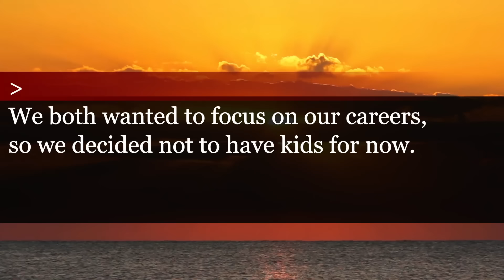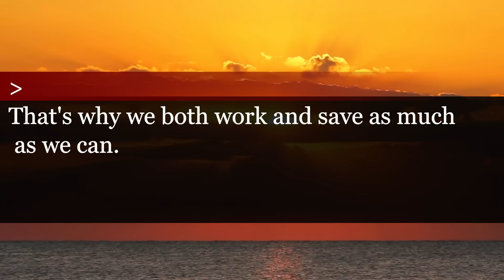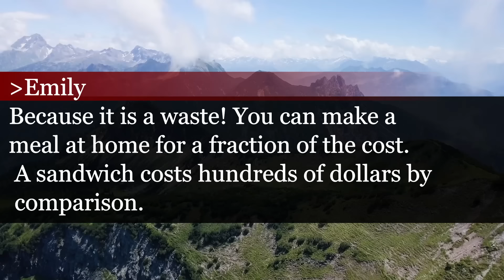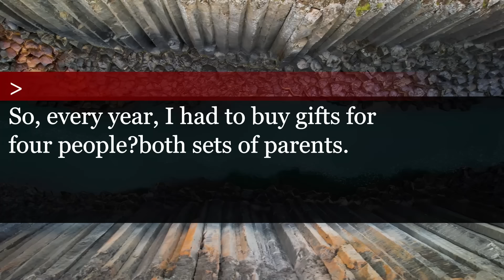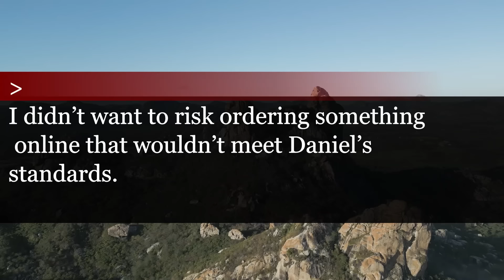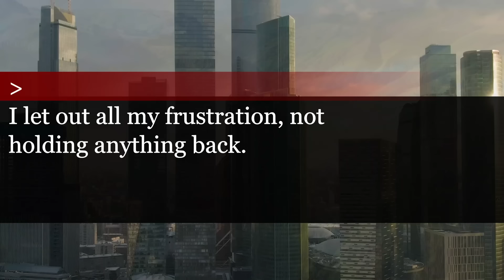Husband Ditches Father's Day Gift Saying It's 'Too Cheap,' But What Happens Next Will Shock!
My Husband Threw Away My Father’s Day Gift—As He Tried to Get Angry, Someone Unexpected Appeared!